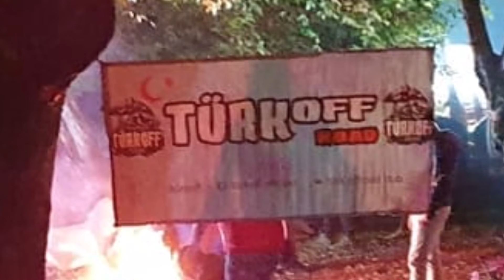TÜRKOFFROAD 6-7 EKİM 2018 Düzce Off Road Oyunları Extreme Off Road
TOYOTA LAND CRUİSER VX80 EXTREME YASİN ALTIKULAÇ
TOYOTA LAND CRUİSER VX80 MUD PAŞA ALTAY
TOYOTA HİLUX LN65 2,4 DİSEL EXTREME ZEKİ KARAGÖL
TOYOTA HİLUX LN65 2.4 BENZİNE EXTREME FATİH AYDIN
JEEP GRAND CHEROKEE ZJ 5.2 HAKAN ÖCAL
NISSAN PATROL K160 P40 4.2 YUNUS ÇALIIÇI
LAND ROVER DISCOVERY TD5 ARDA CANPOLAT
LAND ROVER DISCOVERY TD5 SELÇUK SARP
TOYOTA HİLUX 3.0D-4D VIGO  MUZAFFER KARAGÖZ